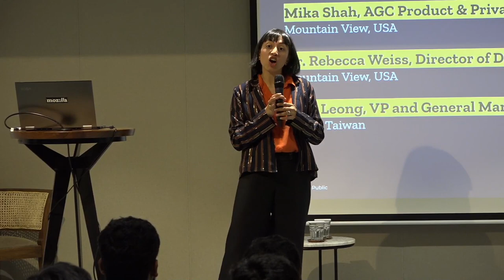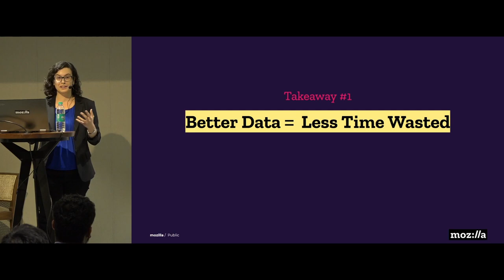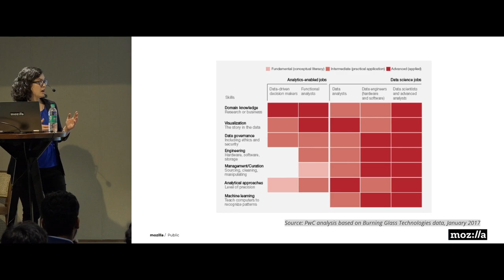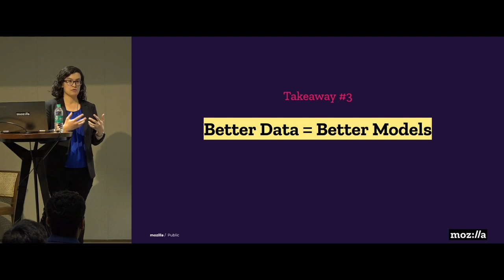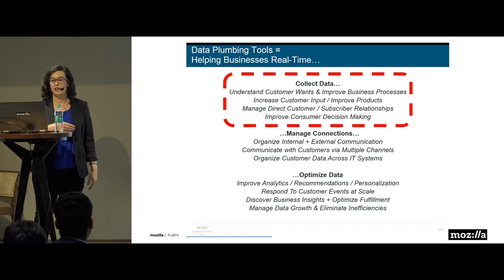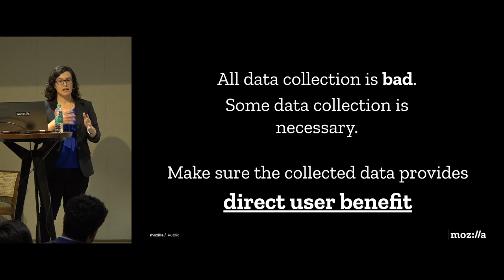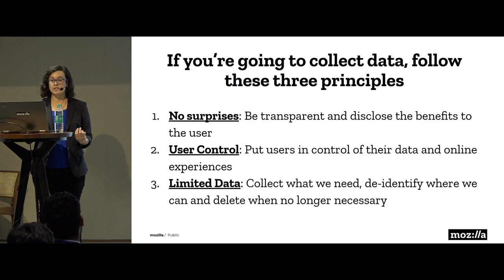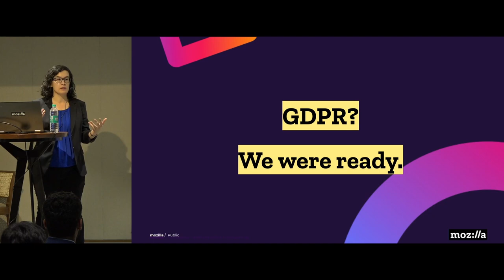Why Mozilla is focussing on better data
In this talk, Dr. Rebecca Weiss, Director of Data Science at Mozilla (Corporation), connects the dots between data quality and privacy-first approach. Dr. Weiss explains how adopting a culture of transparency with users will help companies focus on what (user) data should matter most for your data products; and how lean data can increase the productivity of data teams in your organization.

Dr. Weiss's talk is useful for data scientists and data teams who are seeking answers and direction on how to improve data quality.